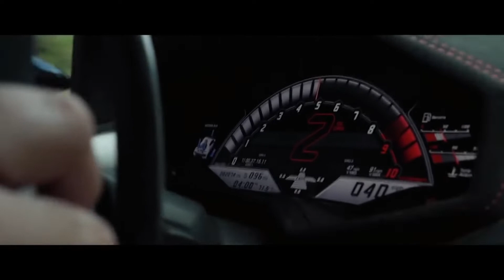lamborghini huracan BÖ & Serhat Durmus - Elimi Tut (ft. Ecem Telli)